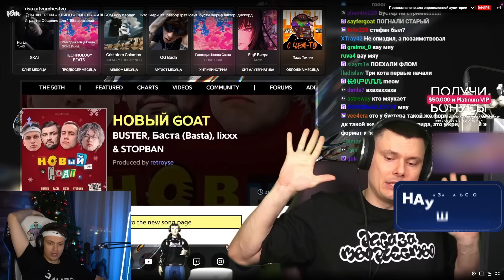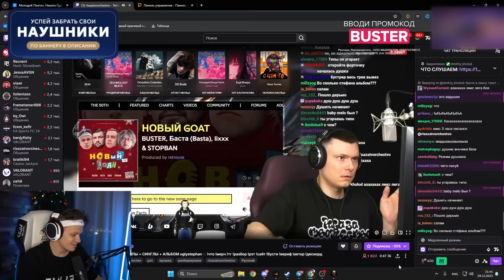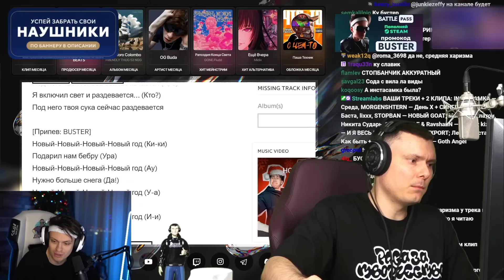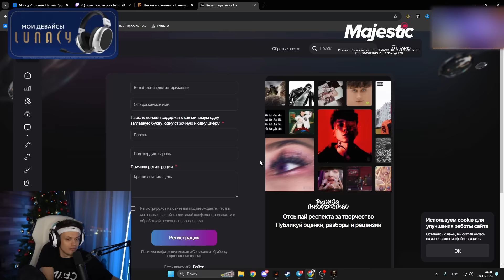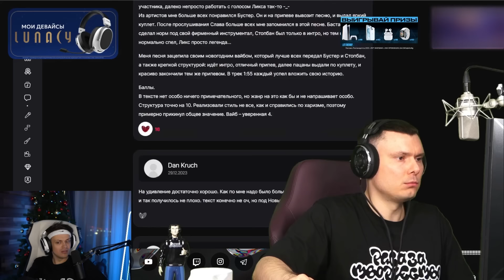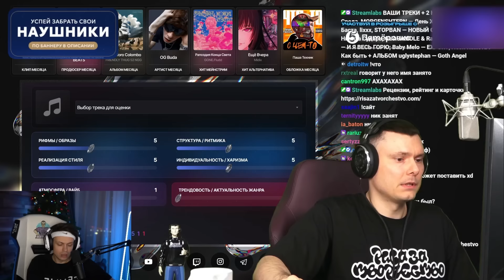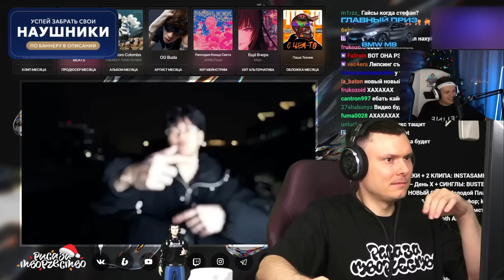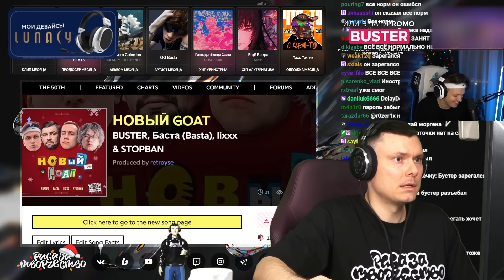РЕАКЦИЯ БУСТЕРА НА РЕАКЦИЮ РЗТ НА : БЕБРА 3 // НОВЫЙ GOAT - Бустер , Баста , Ликс , Стопбан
Бустер оценивает первый трек Миши Литвина на стриме